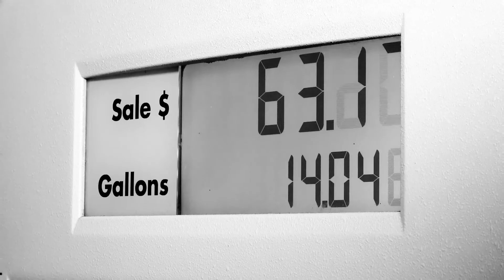No More Time